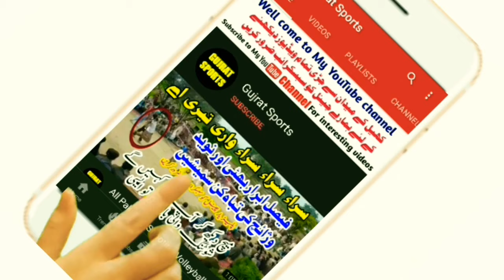Suleman cheema, Zahid Krnana, Minhas Gondal, Bilal Warraich vs Kamala gujjar, Ali gujjar, Asjad Ali